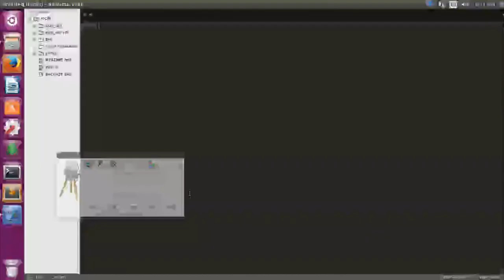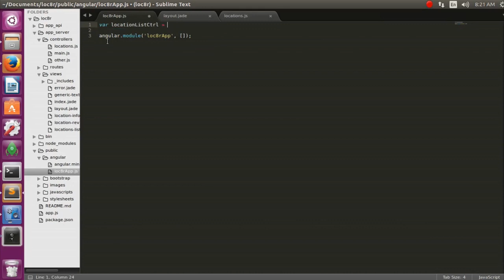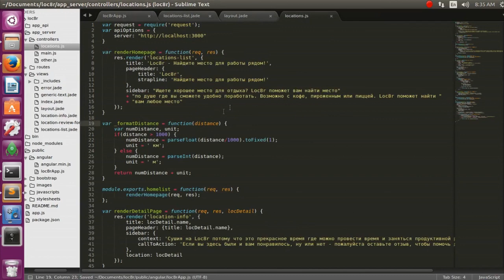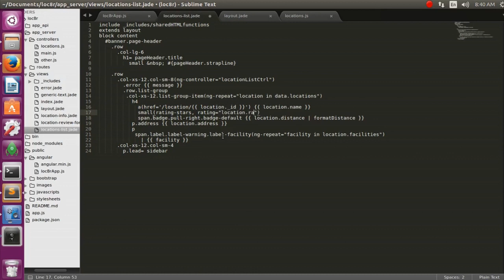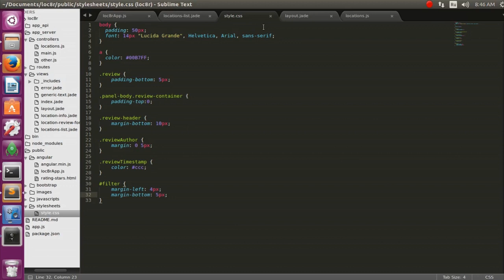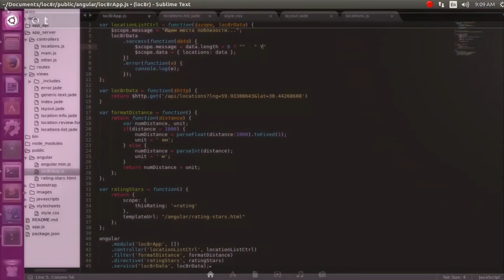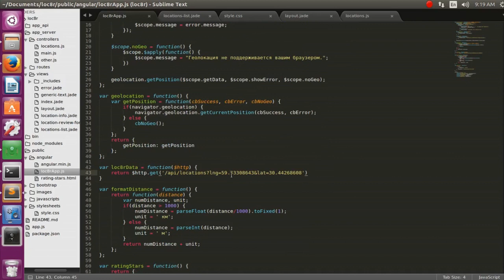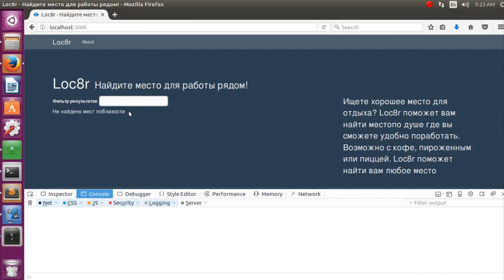Добавление компонентов Angular в приложение Express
Познакомимся с Angular, добавим его в наше приложение, отфильтруем список данных, используем Angular для чтения данных, и изучим жаргон Angular - сервисы, контроллеры, фильтры, директивы.

Курс: «Стек MEAN», урок 8

Все уроки по хештегу
Полезные уроки для веб-программиста